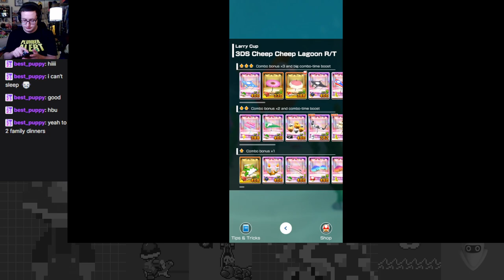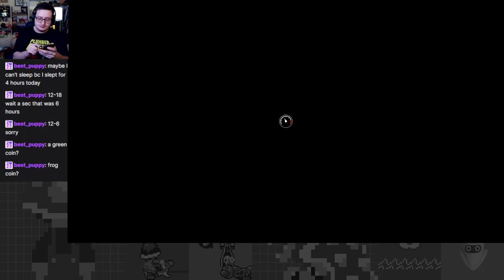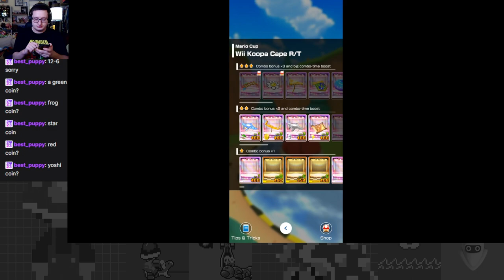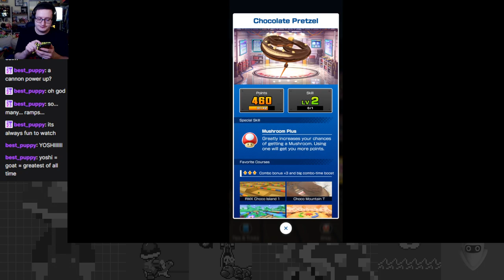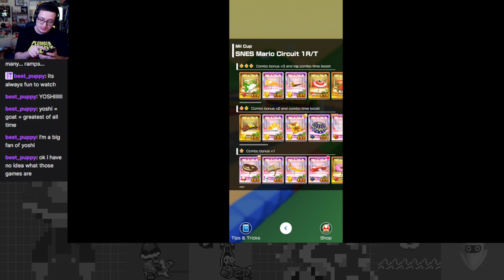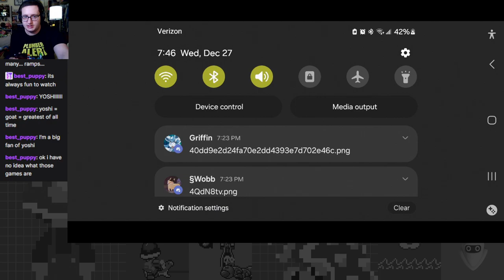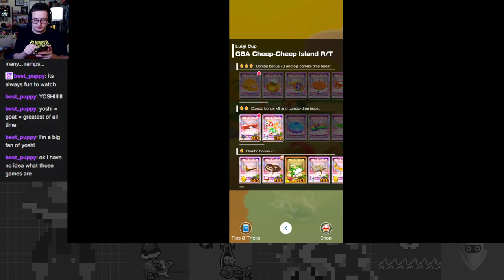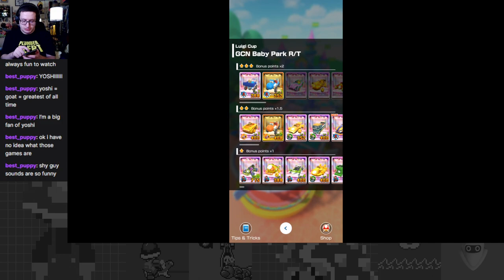Racing for a Resolution - New Year's Tour Part 1 - Mario Kart Tour